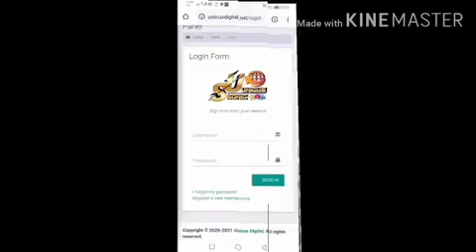Unicus Digital Video Entry 13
Video Entry by Rose Ann Bais

📣📣COMPETITION TIME📣📣

MEMBERS ARE ENCOURAGE TO ENTER

MAKE A 1.5 - 2 MINS VIDEO ABOUT UNICUS.

CHOOSE ONE FROM THE FOLLOWING:
🎥SONIC SITE AND COMPLAN
🎥UNICUS BOT AND ITS JOURNEY
🎥UNICUS GROUP AS A WHOLE
🎥ABOUT YOUR OWN TEAM

VIDEOS WILL BE POSTED IN UNICUS DIGITAL YOUTUBE CHANNEL

🌐ONE ENTRY PER MEMBER ONLY

❗️CONDITIONS❗️
- NO COPYRIGHT
- MUST MEET YOUTUBE STANDARDS
- WITHIN THE TIME LIMIT
- SUBMITTED BY SATURDAY, 6PM (Phil Time) SEPTEMBER 19,2020
- SEARCH FOR FREE ROYALTY MUSIC
- YOU MAY ASK FOR A COPY OF LOGO
- JUDGES WILL BE ANNOUNCED LATER

💰PRIZES💰
1st Prize P300
2nd Prize P200
3rd Prize P100
4th Prize P50